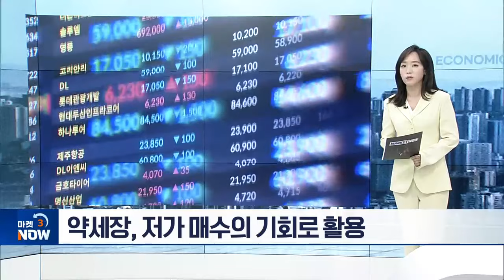"공포에 사자!" [이지혜의 뷰] | Market Now (20240419)